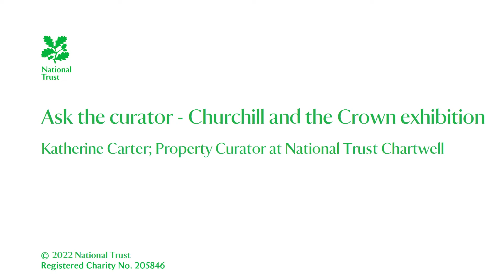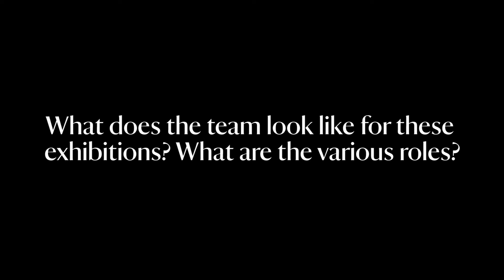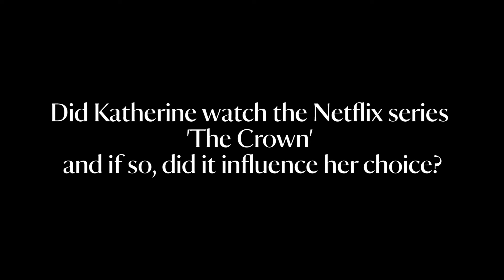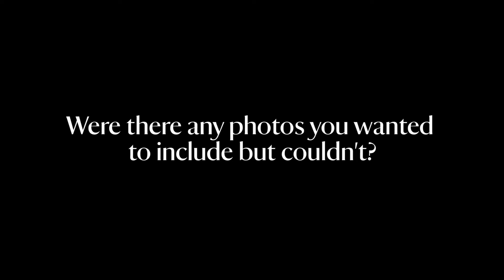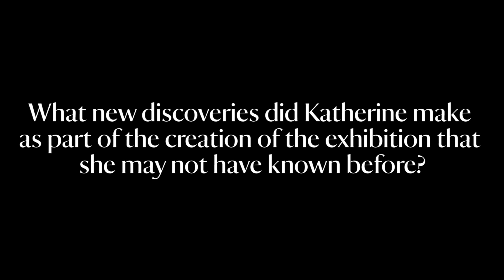Churchill and the Crown: Ask the Curator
We talk to Property Curator at National Trust Chartwell, Katherine Carter, about the 2022 winter exhibition, 'Churchill and the Crown'.

Chapter timestamps
00:00 - Start
00:06 - What is Katherine's favourite exhibition and why?
01:00 - What does the team look like for these exhibitions? What are the various roles?
02:00 - Did Katherine watch the Netflix series 'The Crown' and if so, did it influence her choice?
02:59 - What does Winston Churchill's relationship with the Royal Family tell us about him?
04:01 - Were there any photos you wanted to include but couldn't?
05:08 - Has The Queen ever visited Chartwell?
05:58 - What new discoveries did Katherine make as part of the creation of the exhibition that she may not have known before?
06:53 - What future exhibition might you do?